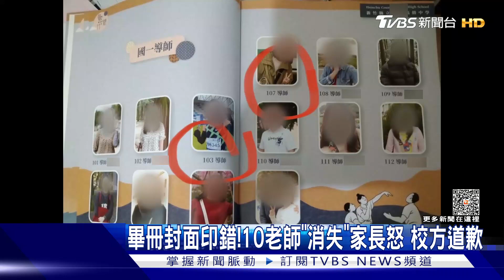畢冊錯誤百出家長怒轟 校方道歉：將全面回收｜TVBS新聞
新竹縣立湖口高中學及附設國中部，畢業紀念冊封面被家長發現印錯了，中英文也不一致，還有十幾位老師沒被印上去，甚至連老師的名字也印錯，家長還質疑校方一度把責任都推給廠商！為此，校方表示歉意，表示因為學生急著要，還沒驗收都發送出去，現在，將全面回收，請廠商改正錯誤後重印。